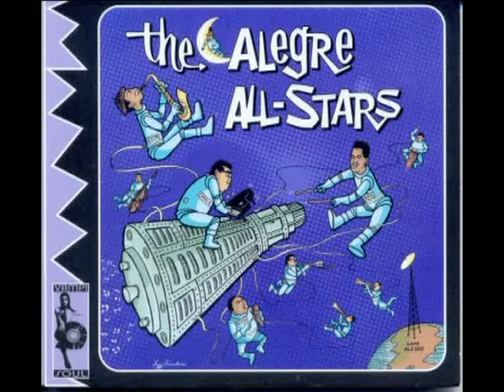ALEGRE ALL STARS - ENSAYO PA'LA LUNA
Considero "Ensayo Pa'La Luna" una obra maestra de las Estrellas Alegre de Alberto "Napoleón" Santiago y Charlie Palmieri, quienes a falta de un ingeniero de sonido salieron con esta joya. No sólo hay Fania. Sepan que este raro experimento de All Stars entre 1961 y 1965 fue pionera en su tipo en la orquestación de sonidos de descarga que por primera vez saldrían a la luz.